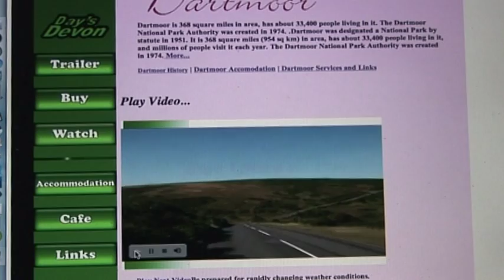Intro modi square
This one is fc square raw